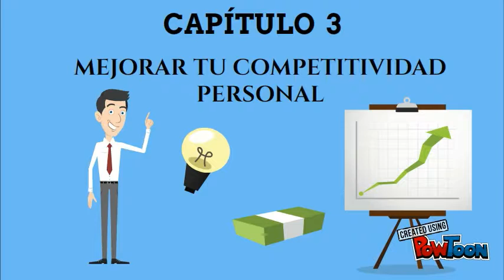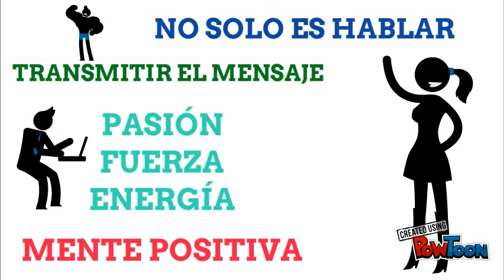PRESENTACIÓN INES TEMPLE